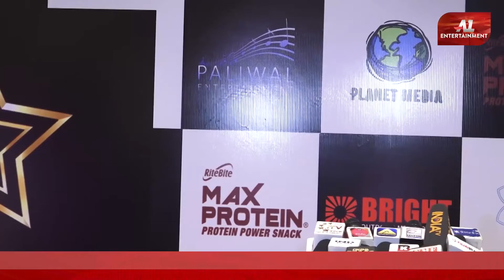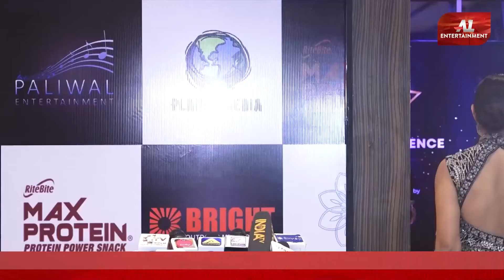Gauahar Khan Anjali Arora And More At Star Eminence Awards | A1 Entertainment